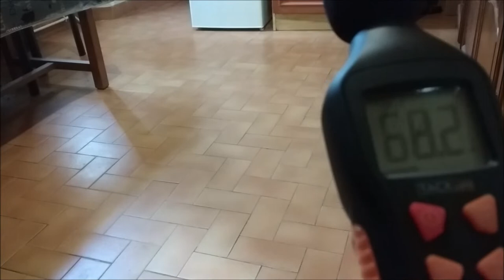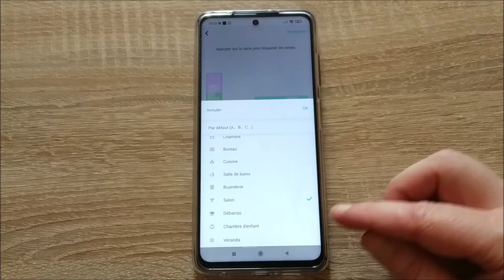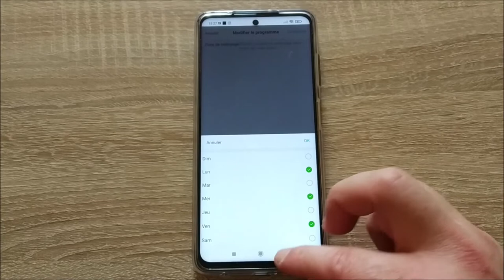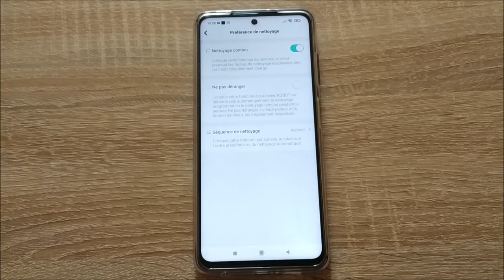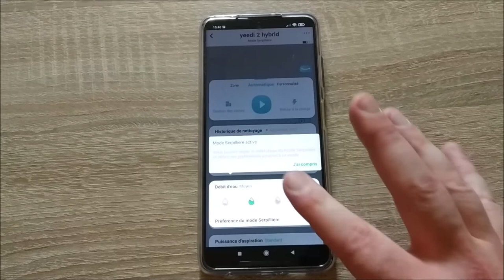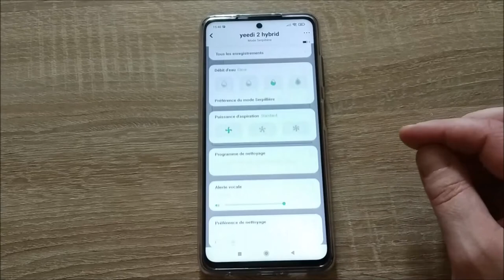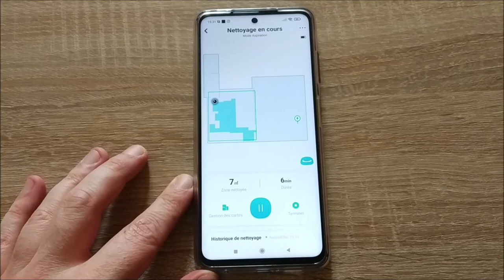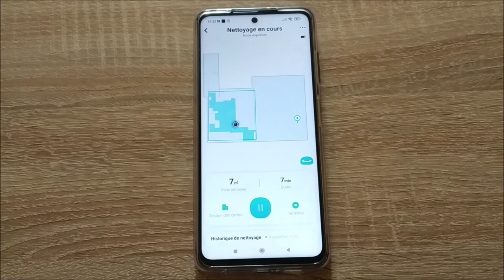Test du Yeedi 2 Hybrid, aspirateur robot 2 en 1 connecté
La vidéo de notre essai de l'aspirateur robot 2-en-1 connecté avec fonction serpillière, comme toujours vous pouvez retrouver le test complet avec photos et avis sur le blog

Informations :
Marque : Yeedi
Modèle : Yeedi 2 Hybrid
Date de sortie : 16 novembre 2020
Prix indicatif : 269.99€
Dimensions : diamètre 34 cm x hauteur 7,5 cm
Note Clients : 4,5/5 (sur 534 avis, source : Amazon)

Petit résumé de notre test :
Le Yeedi 2 Hybrid reste abordable à moins de 300€ avec des fonctionnalités digne du haut de gamme, parmi ses points forts il bénéficie d'une navigation intelligente à technologie Visual-SLAM avec cartographie très performante.

Son application smartphone est très complète et permet de nombreuses personnalisations avec programmations de nettoyages complets ou de zones, la mise en place de zones d'exclusion virtuelles et bien d'autres choses encore.

Avec un système d'aspiration 3 points classique et une belle puissance de 2.500 Pa réglable sur 3 vitesses il aspire bien, la fonction lavage est aussi efficace que peut l'être une serpillière tractée par un aspirateur robot mais ne remplacera pas un bon vieux nettoyage manuel. Il dispose de 2 réservoirs distincts pour les poussières et les liquides de bonne capacité.

Son autonomie est excellente et les matériaux comme les finitions de bonne qualité, il est trop tôt pour savoir comment il vieillira mais nous avons bon espoir que sa longévité soit très correcte.

Il a aussi quelques défauts à commencer par l'absence de télécommande donc tout passe par l'application smartphone, un bouton en façade et la commande vocale permettent néanmoins de lancer un nettoyage automatique.

Le filtre est fixé dans son support ce qui ne facilite pas son nettoyage et il n'y a pas de pièces de rechange fournies (brosses, filtre), la base de recharge est basique mais suffisante.

Si tout n'est pas parfait il n'en reste pas moins que l'on en a pour son argent car vendu à moins de 300€ bon nombre de ses fonctionnalités font plus penser à un aspirateur robot de 450 ou 500€.

Son rapport qualité-prix est excellent et on lui pardonne donc facilement les petites améliorations possibles, pour plus d'informations rendez vous sur le blog puisque nous développons tout ses aspects bien plus en détail.